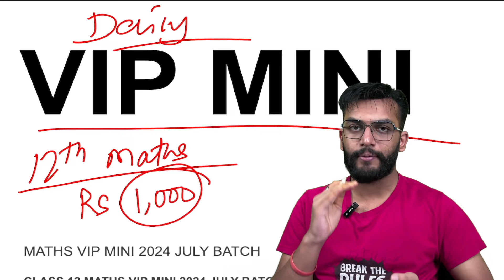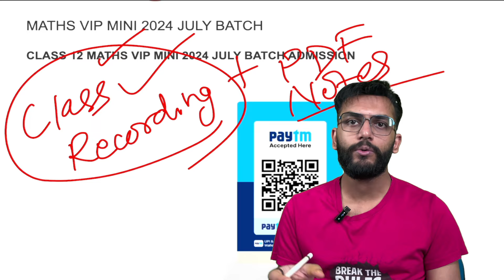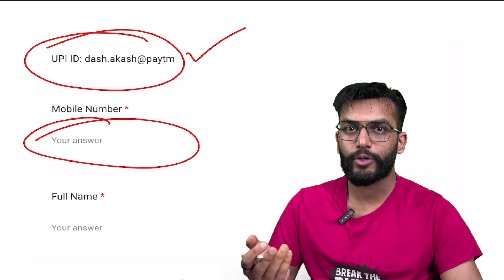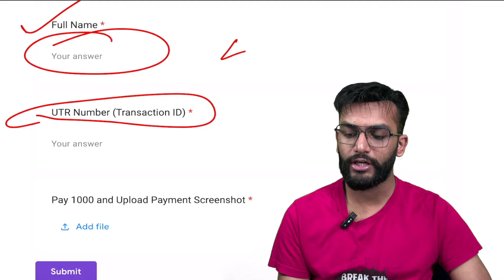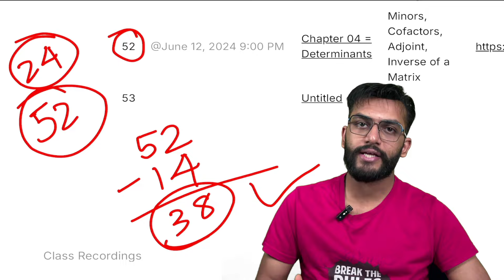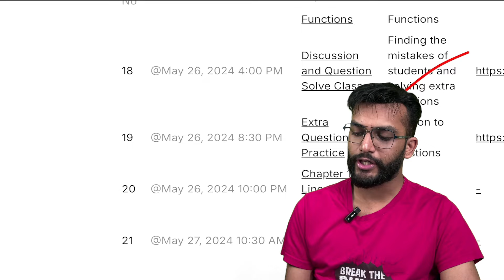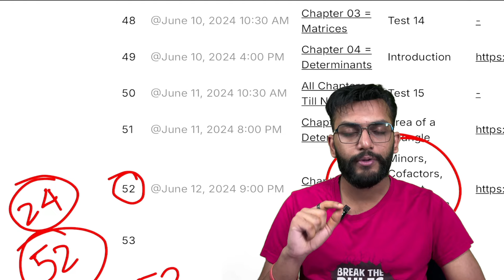How To Pass Maths Compartment in 30 Days? How To Pass Compartment Exam?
AD Classes Akash Dash: How To Pass Maths Compartment in 30 Days? How To Pass Compartment Exam?